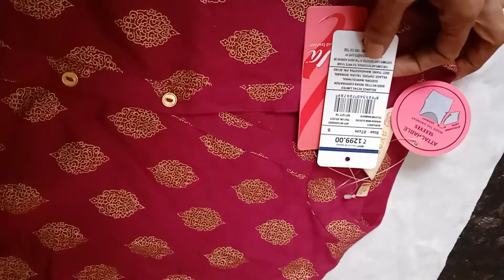MY Dresses FOR FESTIVAL|MY NEW DRESS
My festival dress collection/my new dress/my dress collection/

I used this music in this video